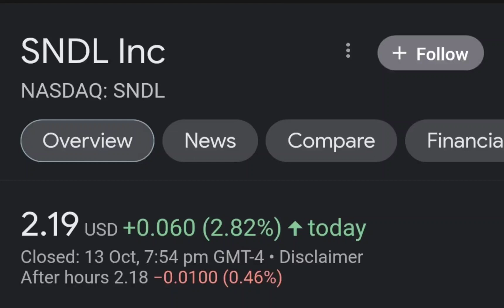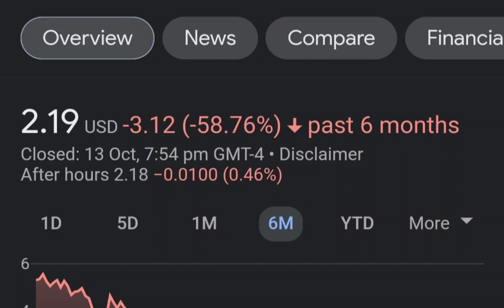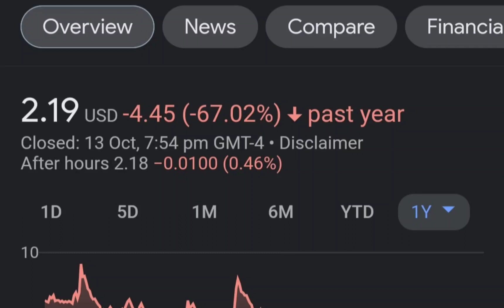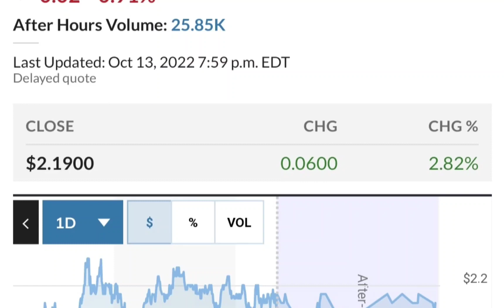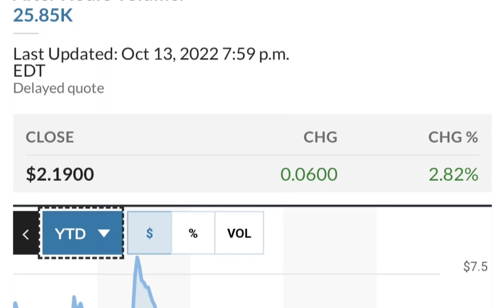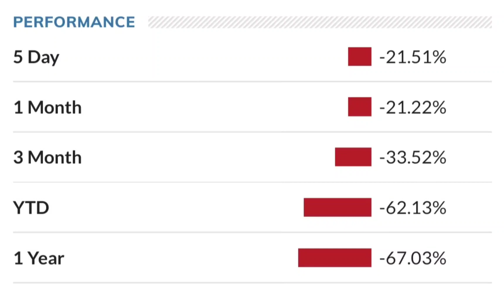SNDL Stock Will Make Millionaires! SNDL Stock Analysis Sundial Growers Stock Price Prediction